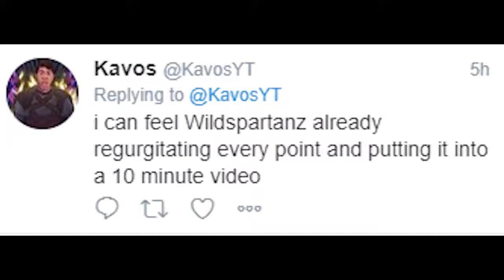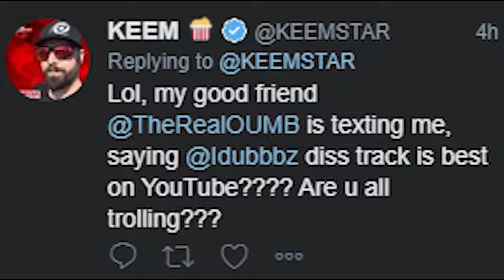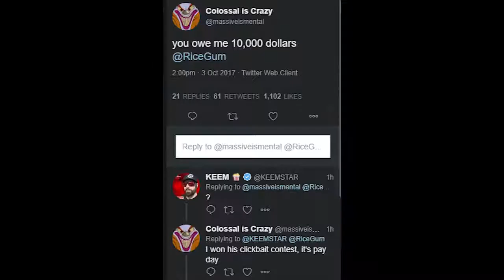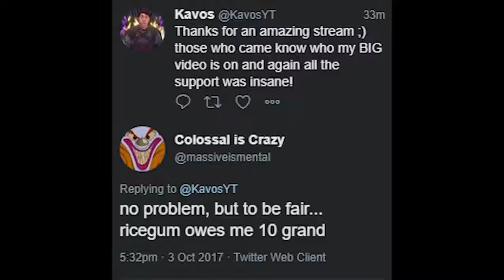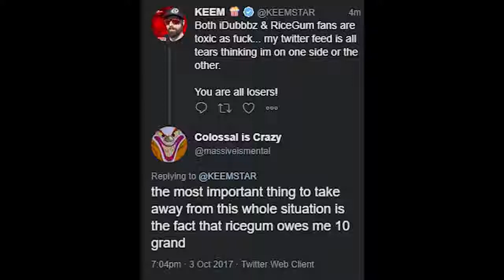YOUTUBER REACTIONS TO CONTENT COP- RICE GUM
Youtuber twitter reactions to idubbz content cop on rice gum.